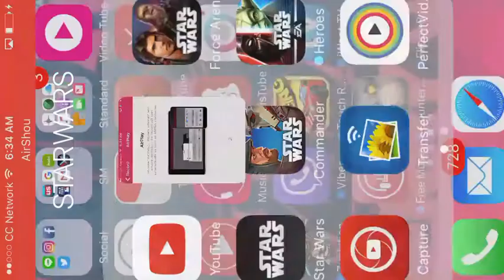Copy of StarWars-ForceArena-Dengar&Grand Inquisitor v. Jyn Erso& Han Solo 2v2 Action!!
Global Launch1/12/17 New: Guilds(Saber Junkies) Join My Guild!